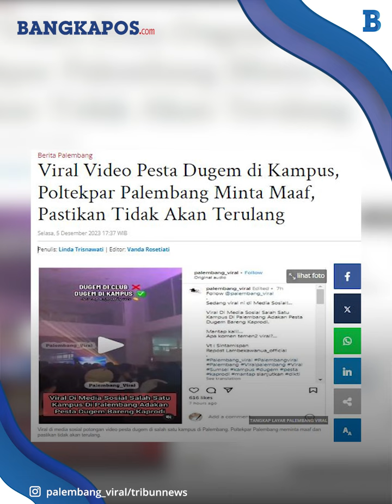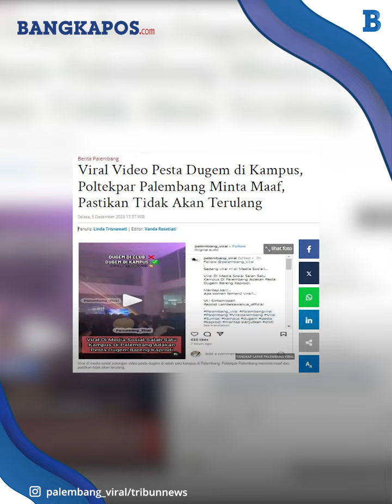Viral Pesta Dugem di Salah Satu Kampus di Palembang, Minta Maaf dan Sebut Tidak Akan Terulang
Dalam video tersebut terlihat dan terdengar suara hingar bingar musik. Ada juga nyala menyerupai kembang api.